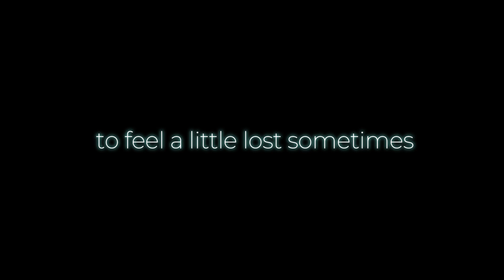Hey... Are you ok? - BeamNG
Song: Home - Resonance
Editing and filming time: 4 hours

are you ok,beamng,assetto corsa,mods,graphics,assetto corsa graphics,edit,beamng drive,JDM,GTR